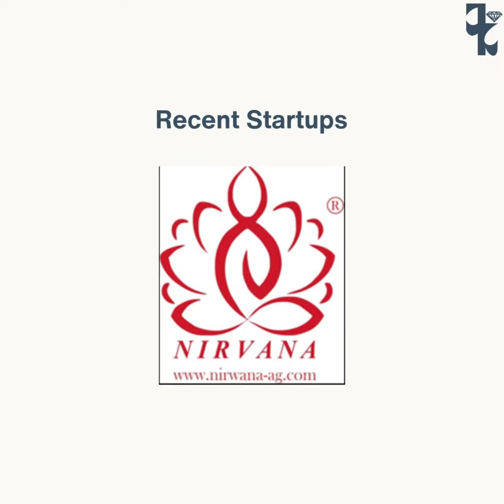Alumni of J K Diamonds Institute have achieved great success in the Gems & Jewelry industry!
As we gear up for the grand event, let us take you on an inspiring journey through the triumphs of our esteemed alumni!

Join us as we unveil the brilliance of J K Diamonds Institute of Gems & Jewelry's accomplished alumni at IIJS Premiere 2023!